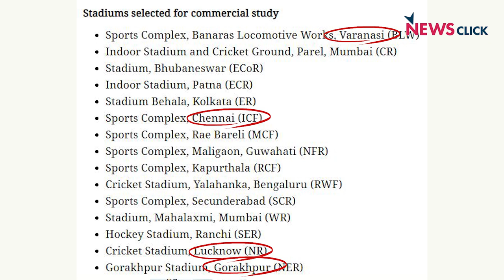खोज ख़बर: छत्तीसगढ़ हो या बाक़ी देशः हक़ों पर डाका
खोज ख़बर में वरिष्ठ पत्रकार भाषा सिंह ने पेट्रोल-डीजल के दामों में लगी आग, रेलवे स्टेडियमों के बेचे जाने के साथ-साथ चर्चा की छत्तीसगढ़ के सिलगर में आदिवासियों पर ढहाए जाए रहे ज़ुल्म की। यहां 17 मई को सीआरपीएफ कैम्प लगाए जाने के विरोध में आंदोलनरत आदिवासियों पर गोलियां चलाई गई, 4 आदिवासी मारे गये। 20 दिन बाद सरकारी पहल पहुंची इलाके में- बस्तर के पत्रकार विशाल कुमार और वरिष्ठ नेता अरविंद नेताम से की बातचीत।